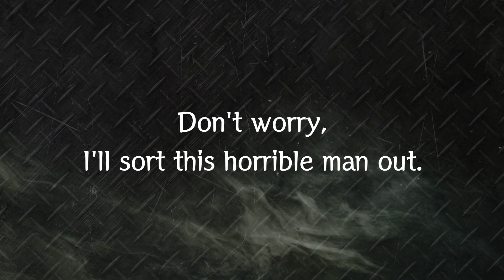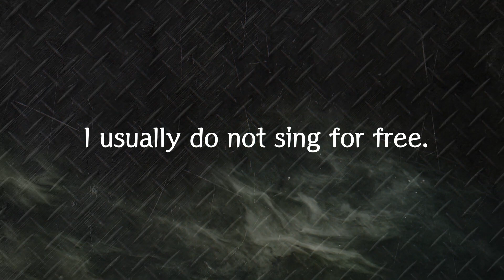Armed Emeth || Official Reveal Trailer